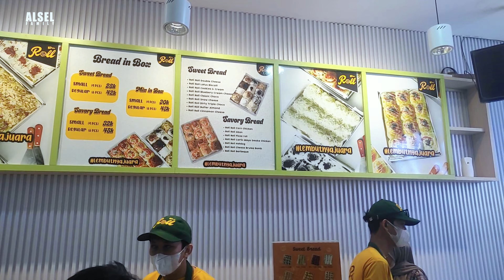ROTI ROLL BOGOR‼️KULINER BARU YANG LAGI HITS DI BOGOR, COCOK UNTUK OLEH-OLEH‼️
Hai TETANGGA ONLINE,
Semoga kita semua selalu diberikan kesehatan dan keberkahan, amin.

Kemarin aku baru aja mencoba kuliner yang baru dan lagi hits banget di bogor, nama nya adalah roti roll bogor untuk alamatnya sendiri ada di jl. Jend. Sudirman air mancur, saking ngehits nya antriannya sampe panjang banget guys, sedikit tips aja buat kalian yang mau beli roti roll bogor agar datengnya aga pagian aja karena jam 1an sudah abis itu pas weekday gimana weekend coba.

Penasaran varian apa yang aku beli dan rasanya gimana?
So langsung aja saksikan videonya, sampai habis yah guys!
let's go!!!

Terimakasih untuk tetangga online yang sudah mensupport kami,
Jangan lupa bahagia ❤️❤️